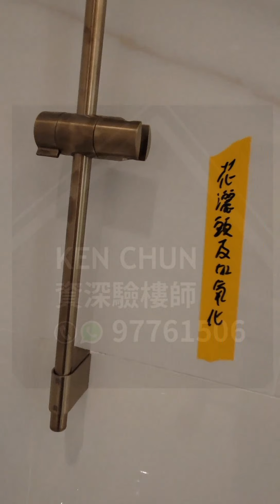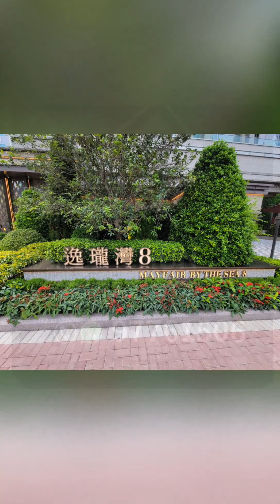逸瓏灣8 驗樓開箱 信和 質素理想 白石角最後一塊拼圖@Ken sir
白石角逸瓏灣8正式交樓，經驗樓師檢查這個樓盤多個單位後，檢驗到問題總結如下

➡️抽油煙機鬆及未能彈出
➡️廁紙架裝錯未能換廁所
➡️瓷磚崩
➡️外牆窗邊瓷磚空鼓
➡️廚櫃門碰撞
➡️門柄不水平
➡️玻璃崩花
➡️露台地台面去水不順
➡️露台門底有垃圾
➡️窗柄鬆

今次評分平均是88分